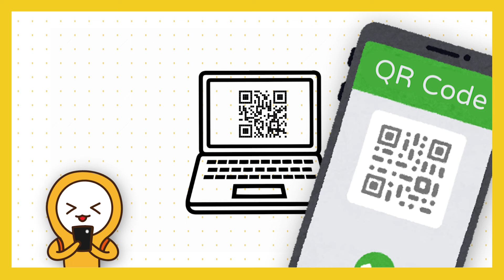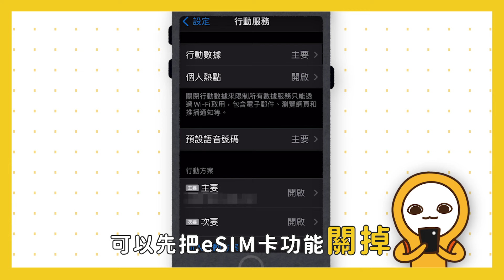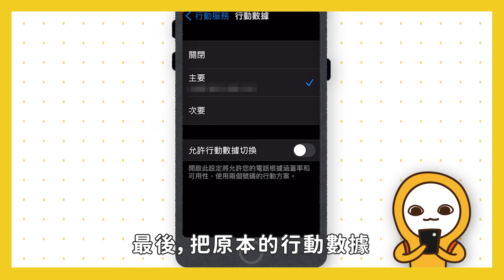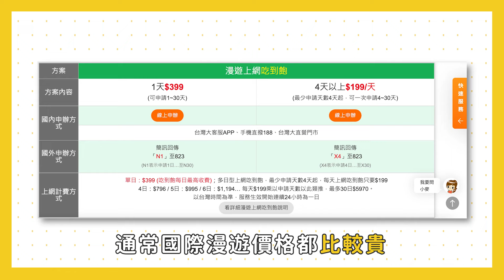2024日本旅遊網路攻略｜上網新趨勢｜eSIM卡安裝懶人包｜免換卡‧吃到飽‧價格便宜｜東京自由行、韓國自由行、歐洲美國自由行皆推薦👈MOOK玩什麼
⌚本集章節
00:00  前言開始
00:20  eSIM卡優點
00:42  廠商介紹
00:57  支援型號
01:06  線上下單
01:20  QR code 開通
01:25  開始安裝
02:32  Wi-Fi分享器 比一比
03:16  國際漫遊 比一比

🟡更多資訊可參考MOOK新書《東京攻略完全制霸2023~2024》

〔credit〕
腳本企劃 江欣慧/ Chiu,Ming-Chen
剪輯 蕭又禎
配音 拉拉